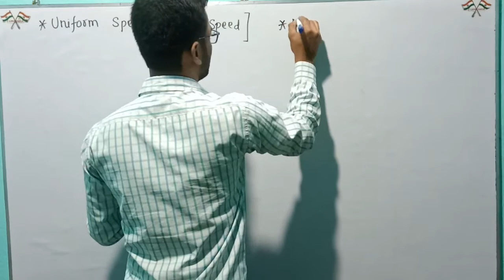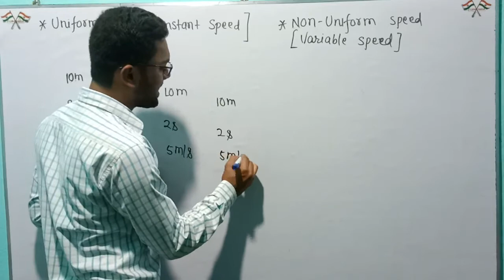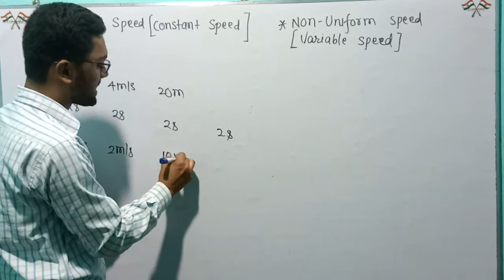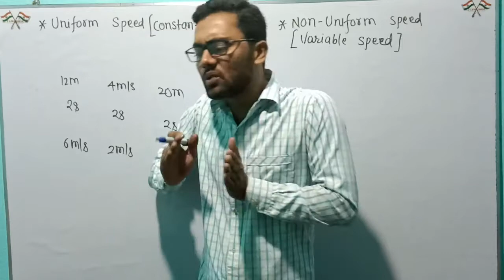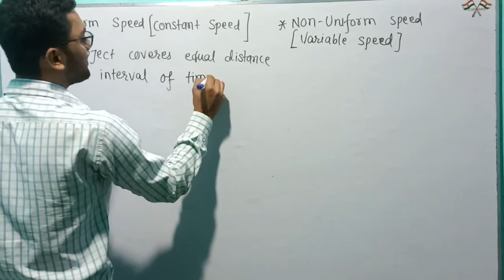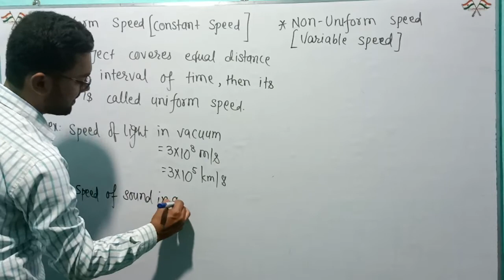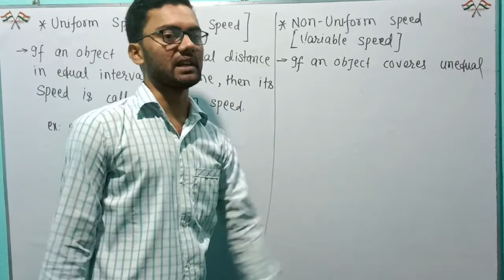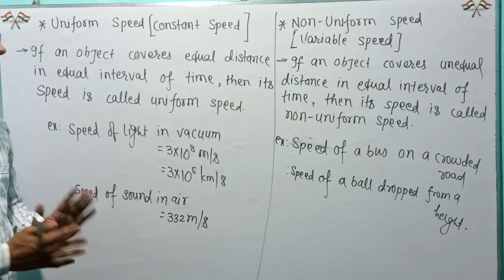7th Physics Motion & Time part_15 by Rahul Sir